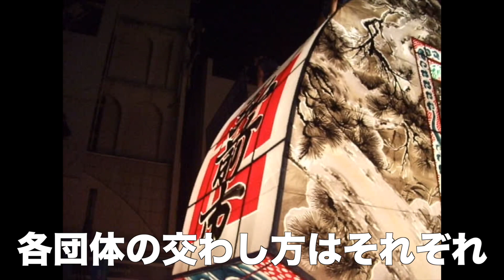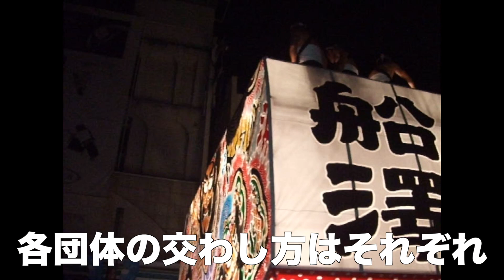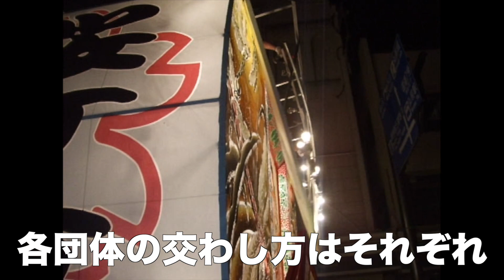弘前ねぷた祭の超マニアックな視点での鑑賞方法